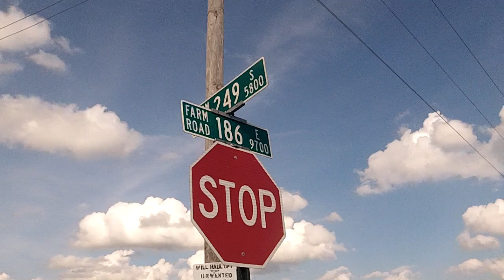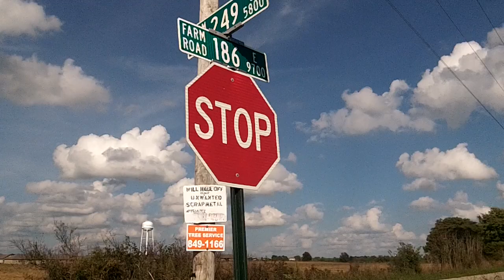What I saw on my Bike Ride today Oct. 2 2018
103.5 mile Day - Wind out of the South 11 mph Guest 20 to 24 mph

~ Buddha   : )